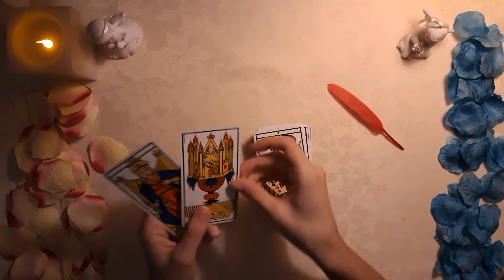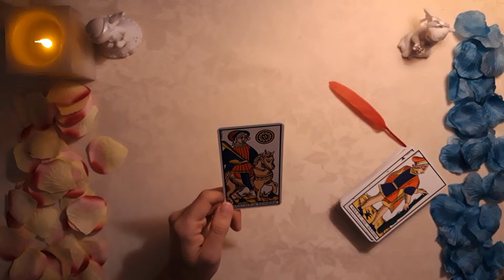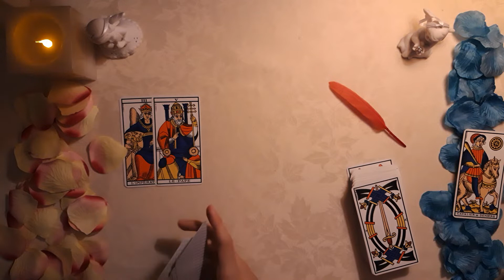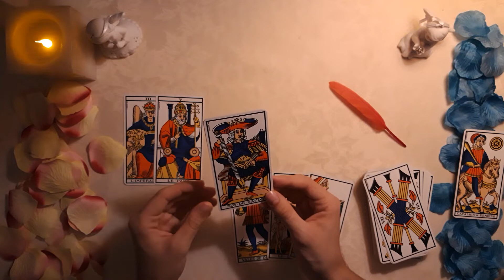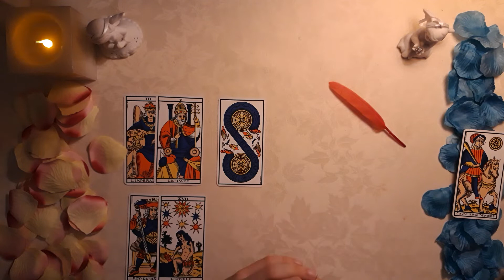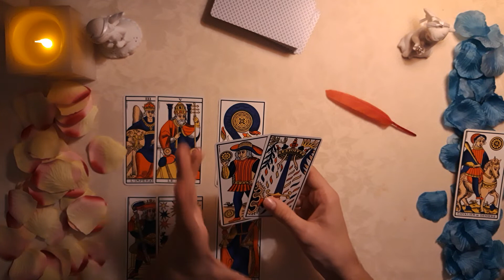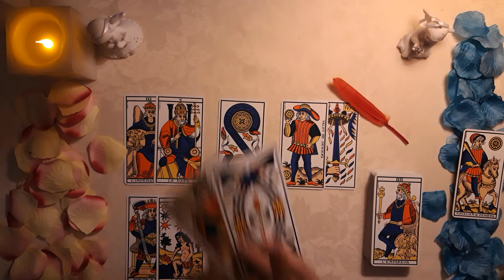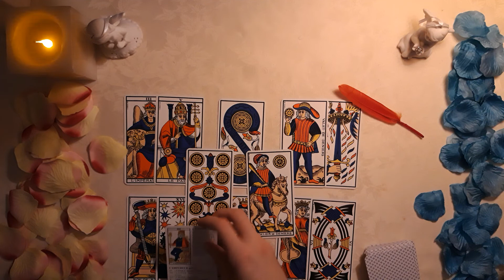Lion Sagittaire Bélier - Vie sentimentale : Novembre 2020 "Vous êtes flamboyant !"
Bélier, sagittaires, lions bienvenue sur ma chaîne YouTube. Aujourd'hui, je vous propose votre guidance sentimentale de ce mois de novembre 2020. Gardez à l'esprit que c'est une guidance et qu'il faut uniquement prendre ce qu'il résonne en vous. Il est possible que cela ne vous parle pas et donc, je vous conseille très fortement d'aller voir vos autres signes ascendant, lunaire et venus.
N'oubliez pas que cela n'est pas gravé dans le marbre et que vous êtes libres de votre destinée.
Likez et laissez moi un petit commentaire. Bisous et à bientôt pour de nouveaux tirages